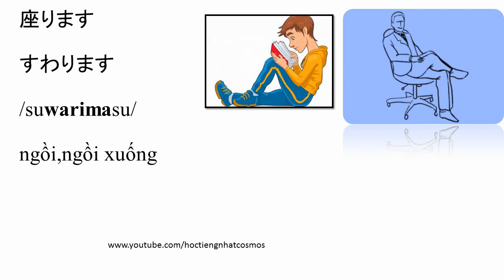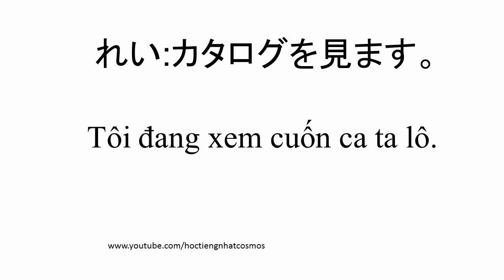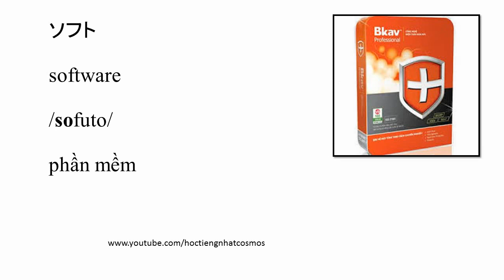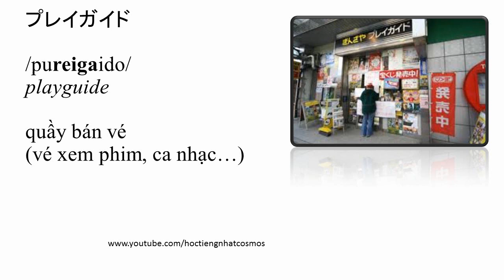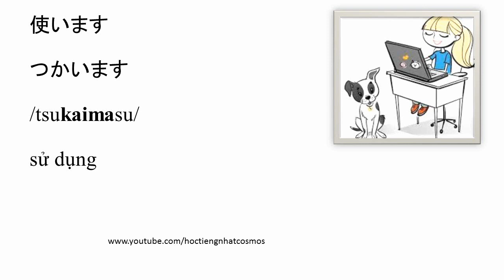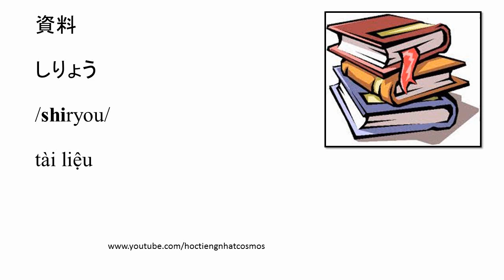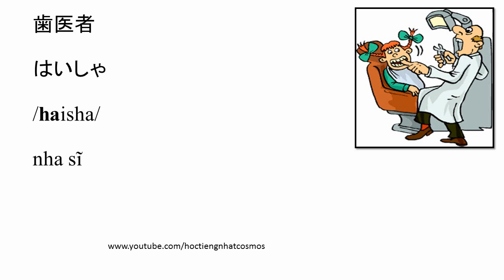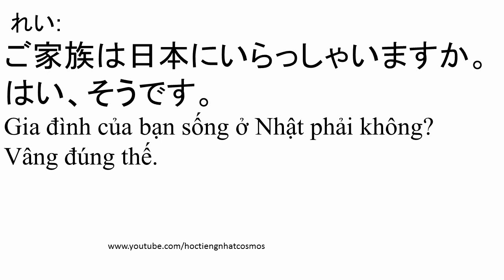Học từ vựng tiếng Nhật Minna - Bai 15